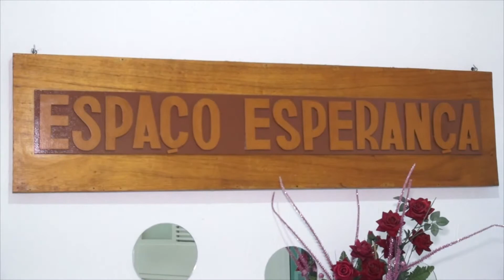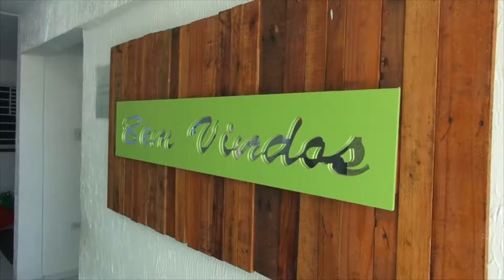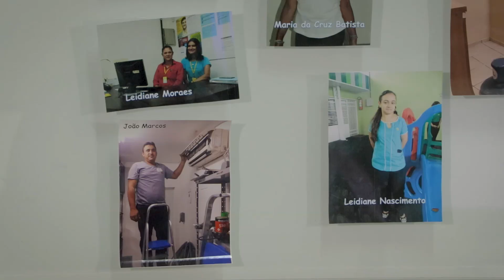Especial ASA - Esperança Garcia - Levanta-te - Jovem Aprendiz (20.06.2021)